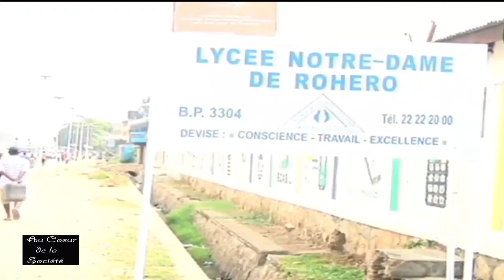Les écoles à régime d’internat devraient recourir à l’agriculture pour nourrir les élèves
Quelques jours après la rentrée scolaire de l’année 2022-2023, certaines écoles à régime d’internat se trouvant dans différentes provinces du pays font face à pas mal de défis, entre autres la ration insuffisante. Les responsables de ces établissements disent qu’ils ne sont pas satisfaits malgré l’augmentation des subsides accordés aux établissements à régime d’internat par le gouvernement.
Que propose le ministère de l’Education sur cette question ?
Ces proportions sont-elles efficaces et durables ?